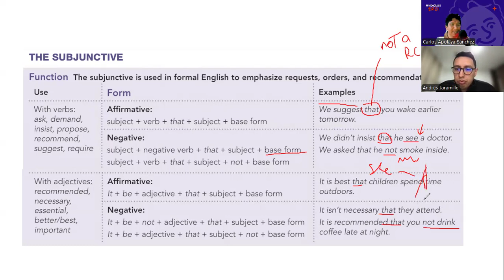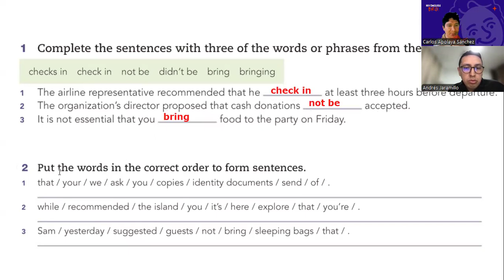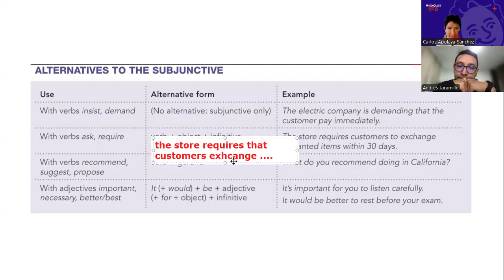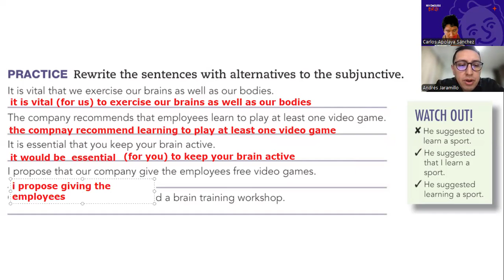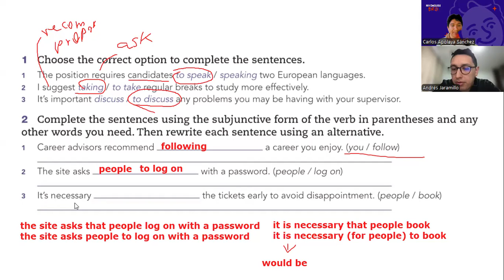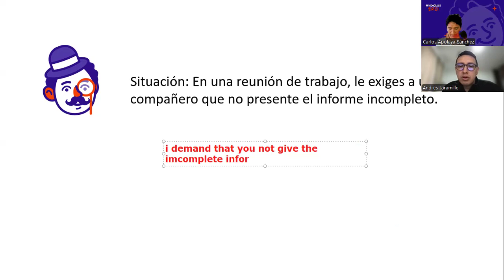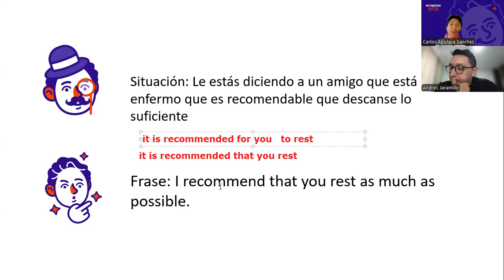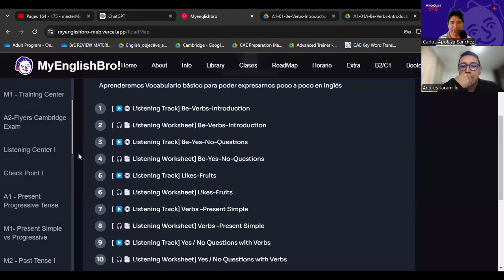LESSON 55- APRENDE A USAR EL SUBJUNCTIVE COMO UN NATIVO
Do you want to speak English like a native? This series of lessons focuses on the phrases you are going to need in everyday situations like buying groceries from the supermarket.  Spoken English is the one aspect of English that many students struggle with.  Listening to entire English phrases, spoken by a native will be greatly beneficial. When visiting the supermarket you will need phrases to help you find items in store, enquire about the cost of an item, and to get through the checkout.